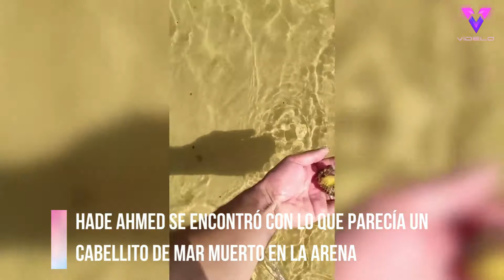Rescatan a un caballito de mar preñado varado en la arena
El hostelero Hade Ahmad, de 28 años, estaba pescando en la playa del lago Tyers (Australia) cuando se encontró con lo que creía que era un caballito de mar muerto. Sin embargo, al mirarlo más de cerca, se dio cuenta de que la criatura seguía viva y asumió el papel de rescatador para salvar su vida.

Hade se dio cuenta de que tenía que hacer algo para ayudar al caballito de mar preñado, así que lo llevó a la masa de agua más cercana para rehidratarlo y ponerlo en movimiento de nuevo. Una vez que el caballito de mar se recuperó, nadó confiado, feliz y vivo.